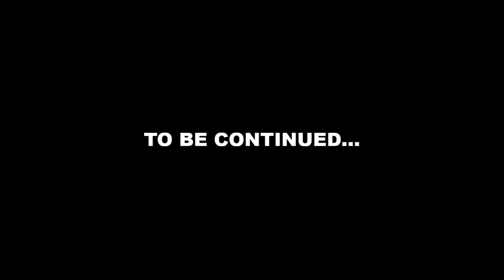Reboot Camp; Ep.02 Training Day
Might Just keep this going for a little while. Songs ;AUDIOWEAPON - Rewind & Guillotine - Static [Most Addictive Release]